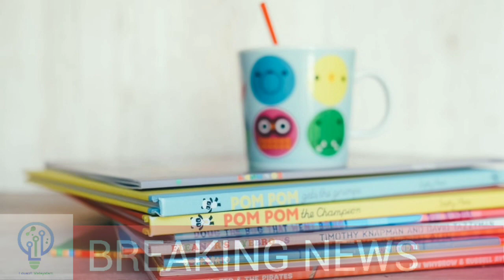🔴 സ്കൂളുകൾ തുറക്കാൻ മാർഗരേഖ വരുന്നു | രാജ്യത്തെ സ്കൂളുകൾ തുറക്കുന്നു | Big Update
തലസ്ഥാന ജില്ല ഇനി സി കാറ്റഗറില്‍ |  Trivandrum| covid updates

തലസ്ഥാനത്ത് തിയറ്ററും ജിമ്മും അടയ്ക്കണം | ബി കാറ്റഗറിയില്‍ 8 ജില്ലകള്‍ | Trivandrum

 ഓമിക്രോൺ | പുതിയ നിയന്ത്രണങ്ങൾ എന്തൊക്കെ? Online Class or Offline Class | Latest Updates

ഓമിക്രോൺ | Tamilnadu | Online Class or Offline Class | Latest Updates

സ്കൂൾ അടച്ചു | Tamilnadu School Closing? | Latest Update

Tamilnadu School Closing News |  Online Class |  Covid Situation | Latest Update

🔴 തിരുവനന്തപുരത്ത് വിദ്യാഭ്യാസ സ്ഥാപനങ്ങൾ അടയ്ക്കുന്നു | Big Breaking 🔴

എല്ലാം അടക്കും

school closed news today in malayalam |sslc exam date 2022 |School news malayalam | sslc exam date 2022 kerala | Edusoft Malayalam

Sslc Exam Focus area 2022 News| School closing news today malayalam university exam malayalam|‎ latest updates

school closed news today in malayalam | school closing news| school closing news malayalam| school closing news | focus area 2022

പ്ലസ് വൺ അഡ്മിഷൻ 2021 | Plus One Transfer  Allotment Date ? | Latest Update | Edusoft Malayalam

Plus One Transfer Allotment Application| Edusoft Malayalam

Plus one transfer  allotment 2021 | kerala plus one supplementary allotment 2021 | Edusoft Malayalam

Plus One  Supplementary Allotment | Latest Update | Kerala Plus One Admission 2021 | Edusoft Malayalam

+1 Supplementary Allotment 2021 | സപ്പ്ളിമെന്ററി അലോട്മെന്റ് | Latest Update | Edusoft Malayalam

Plus One Supplementary Allotment 2021 Date | Latest Update | +1 Admission | +1 Supplementary Allotment 2021

പ്ലസ് വൺ അഡ്മിഷൻ 2021 | Plus One Supplementary  Allotment Date ? | Latest Update | Edusoft Malayalam

Plus One Supplementary Allotment Published | 3rd transfer ഉണ്ടോ?

sslc exam news,sslc exam news 2021 malayalam sslc exam date 2022 kerala,sslc exam focus,sslc exam focus area 2022,sslc exam focus area

sslc exam news today malayalam,school news today malayalam,plus two exam,plus two exam 2022 | kerala school reopening 2021news today|kerala college reopening|university exam news 2022 malayalam

Kerala School Reopening 2022 |School News Today Malayalam| Kerala School Opening| Plus oneu Exam 2022|plus one exam news today malayalam

സ്കൂൾ നടത്തിപ്പിൽ വിദ്യാഭ്യാസവകുപ്പിന്റെ തീരുമാനം മറ്റന്നാൾ | Kerala Schools

🔴 SSLC, +1, +2 ക്ലാസുകളുടെ പ്രവർത്തനം | തീരുമാനം ഉടൻ | നിർണ്ണായക യോഗം വിളിച്ചു | Important Updates

kerala school opening|School Reopening Date 2021|Plus one exam News today malayalam| Educational News | Kerala School close

Kerala School Reopening 2021 | School News Today Malayalam | Kerala School Opening | Sslc Exam 2021

Focus area news malayalam | Latest Updates | SSLC Focus Area | Plus Two Focus Area | Kerala Focus Area 2022

Focus area 10th class 2022 | Focus area SSLC 2022 | Focus Area Plus Two 2022 | Kerala Focus Area 2022 | Latest Updates | Edusoft Malayalam

Plus Two Focus Area | SSLC Focus Area | Kerala SSLC, Plus Two Focus Area Latest News | Focus Area Latest Updates | Edu soft Malayalam

SSLC Focus Area News | Plus Two Focus Area News | Kerala School Focus Area News | Focus area | Latest Updates | Edusoft Malayalam

ഫോക്കസ് ഏരിയ ഉണ്ടോ? | Focus Area | ഇത്തവണ ഫോക്കസ് ഏരിയ ഉണ്ടാവും | ഫോക്കസ് ഏരിയ 2022 | Latest Updates | Edusoft Malayalam

Focus Area | SSLC Exam Date | Plus Two Exam Date | SSLC Focus Area | Kerala Focus Area | Focus Area 2022 | Edusoft Malayalam

Focus Area 2022 |  SSLC focus Area 2022 | Plus Two Focus Area 2022 | +1 focus Area 2022 | Edusoft Malayalam

Focus Area | Focus Area | Edusoft Malayalam | Plus Two Focus Area | Plus One Focus Area
Focus area published | sslc focus area 2022 pdf | plus two focus area 2022 pdf | focus area pdf | sslc focus area pdf download | plus two focus area pdf download | focus area |

Higher Secondary Focus Area Mark Distribution | Focus Area Marks | Focus Area Mark Distribution | Edusoft Malayalam

ഫോക്കസ് ഏരിയ | ഫുൾ മാർക്ക് | ഫോക്കസ് ഏരിയ | മുഴുവൻ മാർക്ക് | Edusoft Malayalam

അധ്യയനം എങ്ങനെ? വിദ്യാഭ്യാസ വകുപ്പ് ഉന്നതതലയോ​ഗം ഇന്ന് Education department | Covid Analysis

Focus Area നാളെ | Plus Two | SSLC  | Focus Area and Time Table | Focus Area 2022 | Latest Updates

SSLC Question Papper | Plus Two Question Papper | Plus One Question Papper | Edusoft Malayalam
education department high level meeting to decide schools working style

Focus Area Question Papper | SSLC Focus Area Question papers | Plus Two Focus Area Question Papers | SCERT | Edusoft Malayalam

SSLC, Higher Secondary Question Paper Patter | SSLC, Plus Two Question Paper

കൂടുതൽ ജില്ലകൾ സി കാറ്റ​ഗറിയിൽ, പൊതുപരിപാടികൾക്കും ആൾക്കൂട്ടങ്ങൾക്കും വിലക്ക് More districts under C category